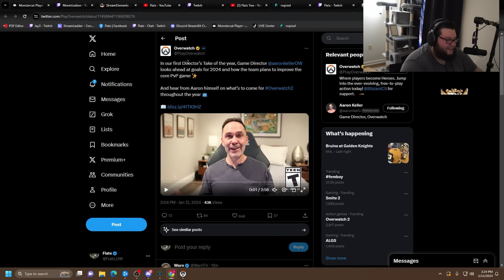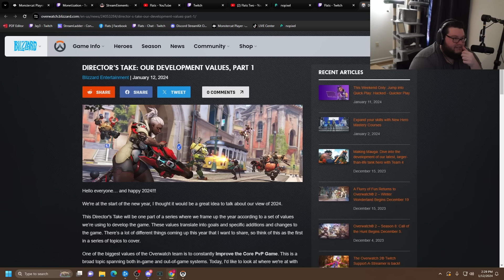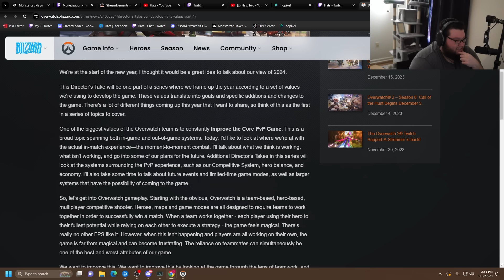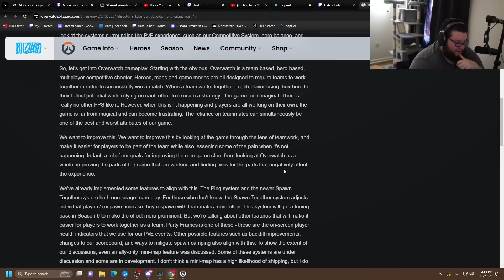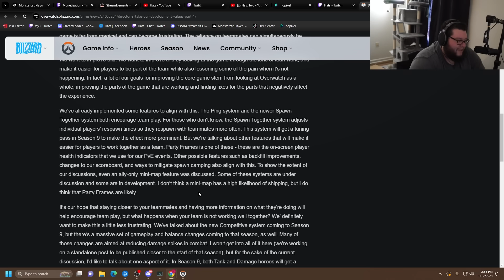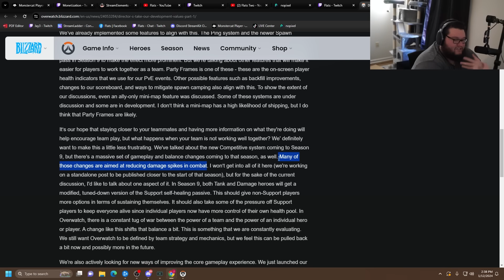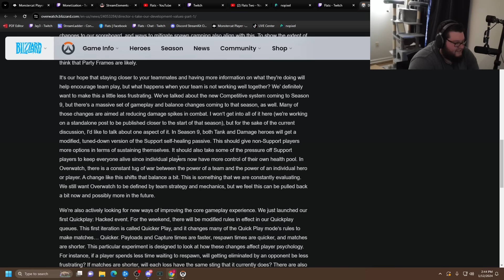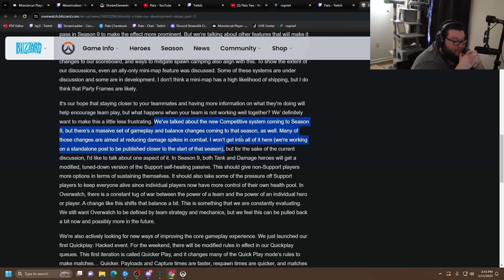Tank And DPS Are Getting HEALING PASSIVES In Season 9 Of Overwatch 2